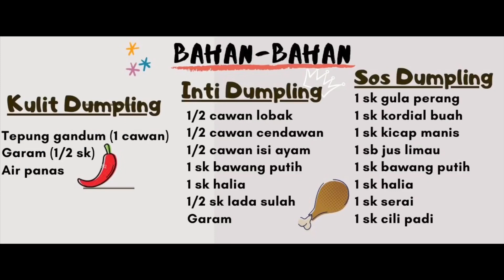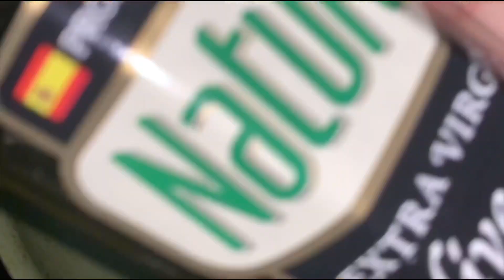Mak Masak Apa Harini - Resepi Dumpling KETAGIH Tanpa Tepung Tang Mien? Senang Je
Sedap sangat dumpling ni, dah ala-ala restoran pun ada😁😁 sila cuba ya di rumah👍🏼